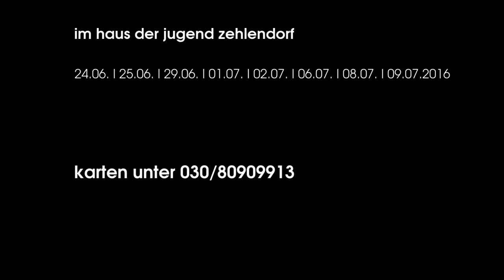Trailer "Hexenjagd"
Hexenjagd beruht auf wahren Begebenheiten, die sich im Jahre 1692 in Salem ereigneten. Korruption, Eifersucht, Staatsgewalt, Kapitalismus, Religion, … Arthur Miller behandelt in seinem Stück viele auch heute brandaktuelle Themen.

Am Ende steht nur eine Frage: Wie weit würdest Du gehen, um deine Ehre zu wahren ?

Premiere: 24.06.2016